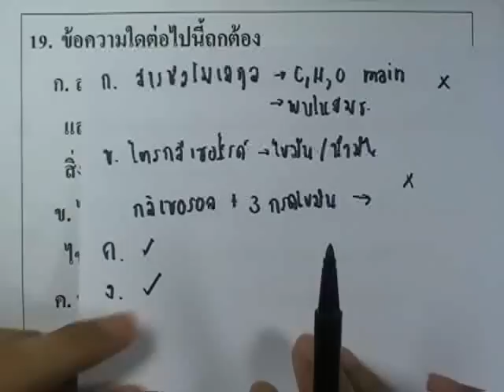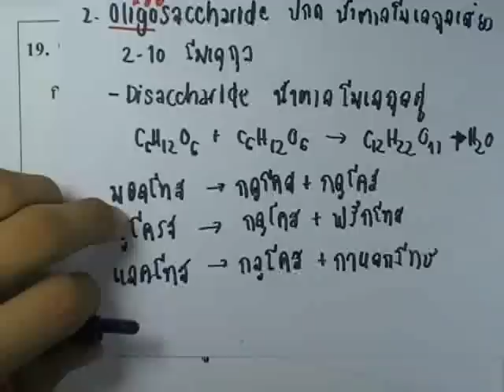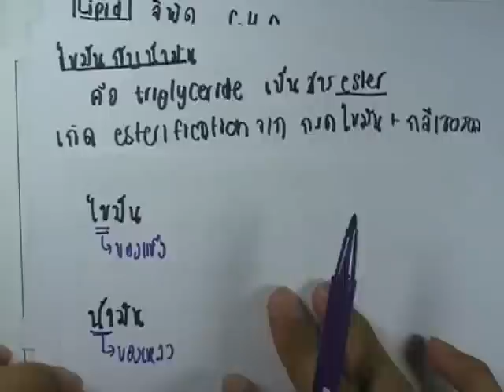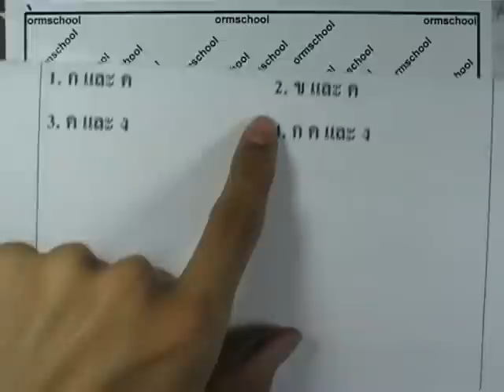ข้อสอบเคมี O-NET ,ปี2554 ,ข้อ19